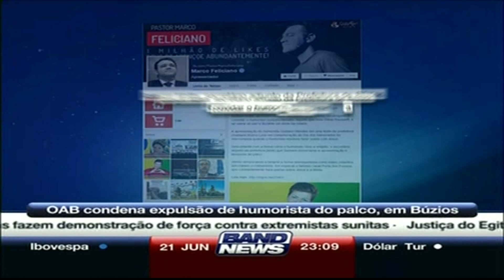Dilma Expulsa do Palco em Búzios - Humorista Gustavo Mendes